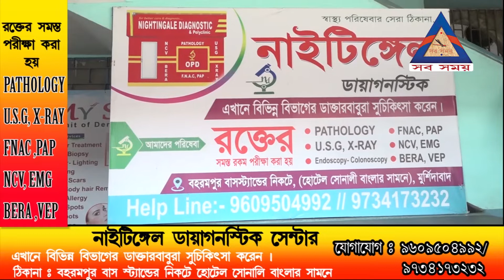জেলা প্রশাসনের উদ্যোগে নির্মল বিদ্যালয় পাক্ষিক অভিযানের সূচনা